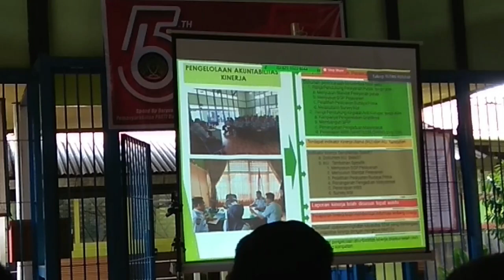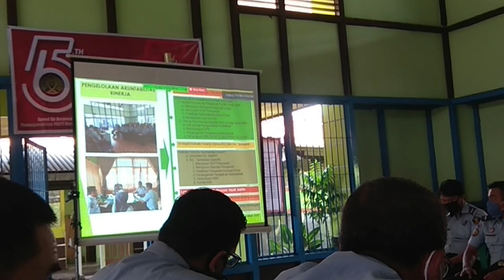Wawancara Evaluasi Satker Menuju WBK / WBBM Melalui Teleconference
Wawancara yang dilakukan oleh Tim Penilai Internal (TPI) Inspektorat Jenderal Kemenkumham RI melalui daring aplikasi zoom yang menjadi satu di antara tahapan dalam melakukan penilaian dan evaluasi terhadap data dukung pelaksanaan Satuan Kerja menuju WBK/ WBBM.